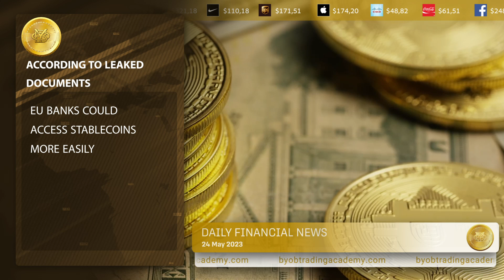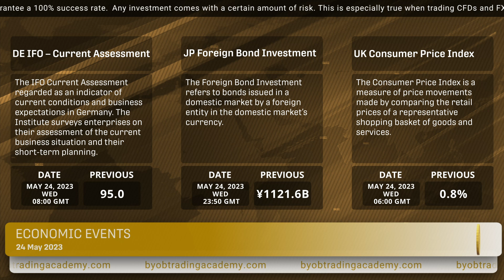Daily Financial News - BYOB Movement Worldwide Consulting, LLC- 24.05.2023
EU banks could access stablecoins more easily.